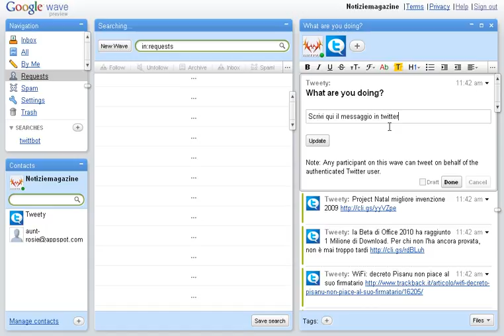Twitter e Google Wave insieme !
Da Google Wave è possibile gestire anche twitter